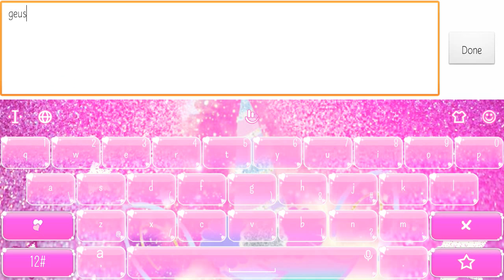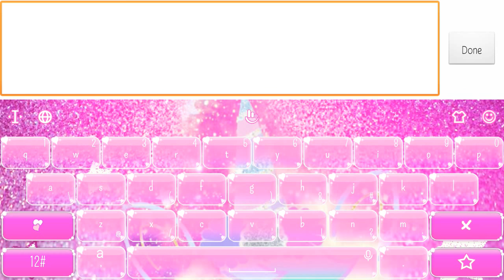this adorble cute game. you should install this😎